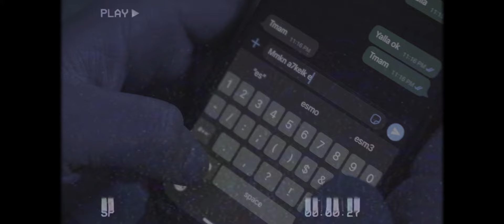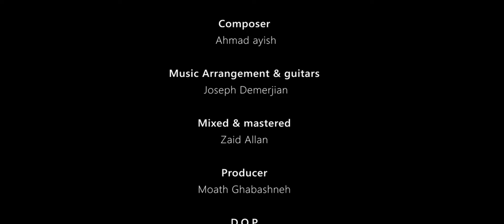Shadi Wasel - Ayesh maek (Official Music Video) 2022| شادي واصل - عايش معك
▶ Title: Ayesh maek اسم الاغنية: عايش معك
▶ Artist: Shadi Wasel | اسم الفنان: شادي واصل

Shadi Wasel Official Accounts✔

▶ Lyrics: mohannad maharmeh
▶ Composer : ahmad ayesh
▶ Music Arrangement: Joseph Demerjian | الموزع الموسيقي: جوزيف ديمرجيان
▶ Mix & master :  Zaid Allan
▶ Guitars by : Joseph Demerjian
▶ Percussion : Awwad Awwad
▶ Produced by : Leeo Productions

عايش معك
قصة حب بطعم الصداقة
خايف قلك
قوم إخسر هالعلاقة
بخاف يكون احساسي
ما بيشبه احساسك
مع انك يا روحي عندي
رقم واحد بين ناسي

رح ضلني حبك عالسكت
واقتل حالي عالبطيأ
يمكن لو البقلبي قلت
نبطل بنفس الطريق

بدي معك
اصرف كل الفيي من طاقة
بحس معك
كلشي الا هالصداقة
شايف فيكي حياتي
ما بتخيل غيابك
مع انو البيناتنا بيخلص
لو عرفتي شو جواتي